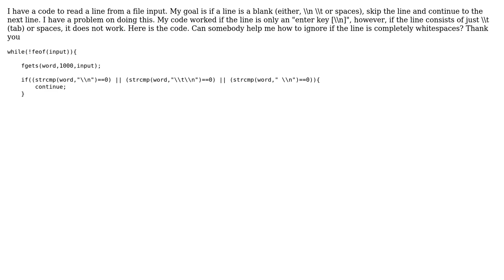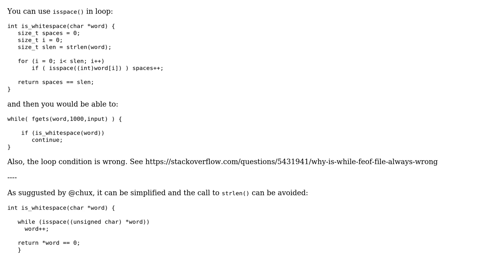Ignore white spaces in printing (2 Solutions!!)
Ignore white spaces in printing

With thanks & praise to God, and with thanks to the many people who have made this project possible! | Content (except music & images) licensed under CC BY-SA | Music | Images & others | With thanks to user P.P user BoJack Horseman user BLUEPIXY and the Stack Exchange Network Trademarks are property of their respective owners. You are responsible for your own actions.